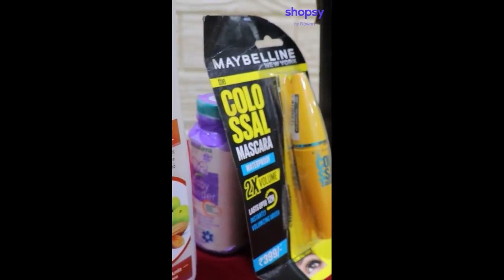Shopsy Beauty products Under ₹300 - Offer Beauty Products